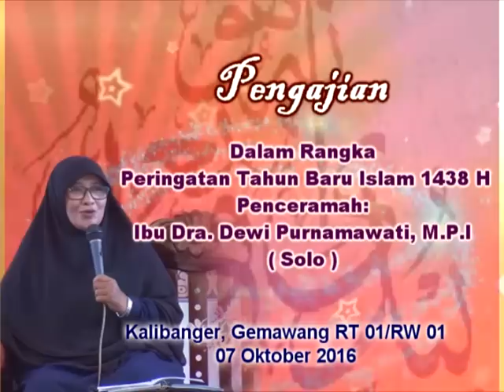PENGAJIAN UMUM MANTAN MISIONARIS Dra. DEWI PURNAMASARI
Pengajian Umum Peringatan Tahun Baru Hijriyah 1438 Oleh Mantan Misionaris Katholik Dra. Dewi Purnamasari dari Surakarta. Di Desa Klibanger Kecamatan Gemawang Kabupaten Temanggung Jawa Tengah.